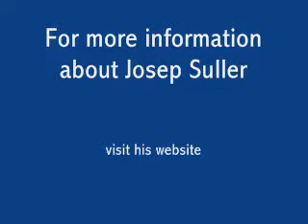Josep Suller -Swaying with the wind-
Great song by the Spanish rock guitar player from Chicanos: Josep Suller. This song is called "Swaying with the wind". It was shot at a clinic for Crate Amps in Salou (Spain) in September 2000